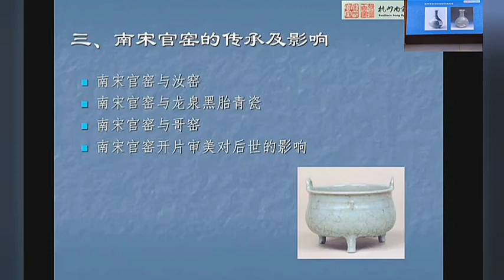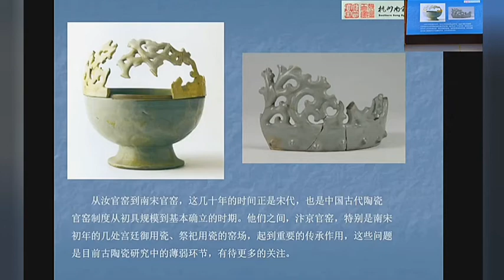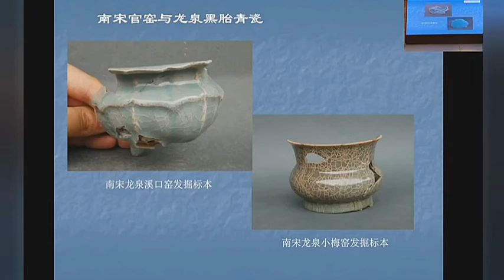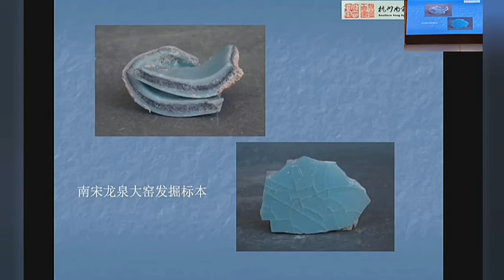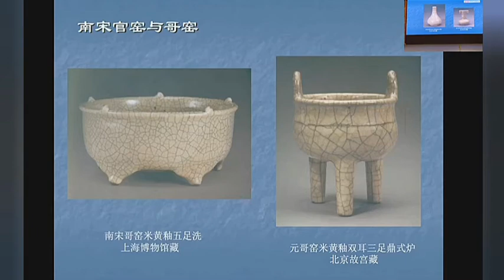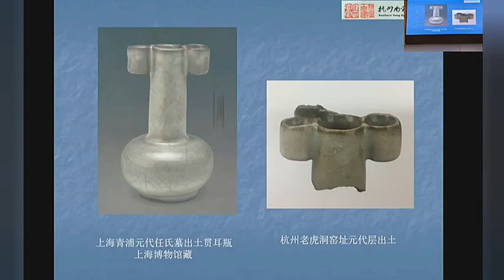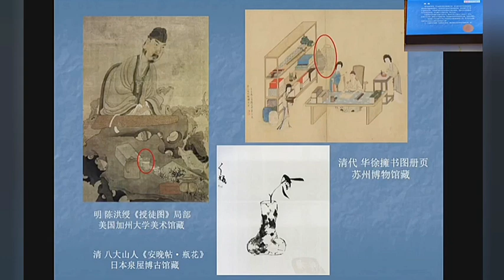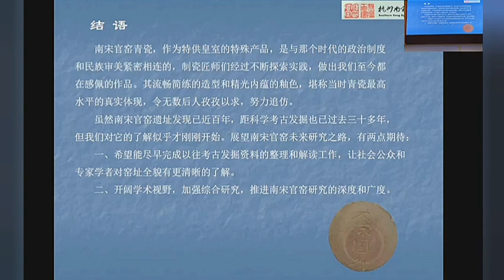『三、南宋官窯的傳承及影響』《大宋國物—漫談南宋官窯》（下）原南宋官窯博物館館長鄧禾 穎主講#瓷器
北宋徽宗時首創了中國陶瓷生產史上的官窯制度。 宋代官窯分為北宋官窯和南宋官窯，其中，北宋官窯因窯址至今尚未找到而始終成迷；南宋官窯則是宋室南遷後南宋皇室按北宋舊制在都城臨安（今浙江杭州）重新設立的窯場。

據史料記載，南宋官窯有⼆，一處位於鳳凰⼭上，另一處則建在南宋皇帝祭天的圓壇附近。 兩處窯址在此後烏⻳⼭、⽼⻁洞的考古發掘中均得到驗證。

南宋官窯瓷器⼤致可分兩類，⼀類是⾼質量的⽣活⽤具，以碗、盤、杯、罐、碟、壺、洗、盞託等為主；另⼀類是以爐、尊、觚等仿⻘銅器的禮器、陳設器為主。 南宋官窯代表著八百多年前我國青瓷製作的最高水平，由於它產量有限，傳世甚少，從而成為我國古代瓷器中的瑰寶，令無數後人孜孜以求。